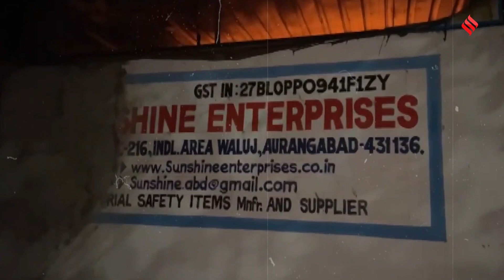Maharashtra News: संभाजीनगर में दस्ताने बनाने वाली फैक्ट्री में भीषण आग, झुलसने से 6 लोगों की मौत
Maharashtra: महाराष्ट्र के छत्रपति संभाजीनगर में एक फैक्ट्री में आग लगने की घटना सामने आई है। इस अग्निकांड में झुलसने से 6 लोगों की मौत हो गई। आग दस्ताने बनाने वाली फैक्ट्री में लगी थी। जानकारी मिलने पर दमकल की गाड़ियों ने मौके पर पहुंचकर राहत-बचाव किया और आग पर काबू पा लिया गया।

6 killed in Maharashtra hand glove factory fire, dousing operation underway. At least six people were killed after a massive fire broke out at a hand glove manufacturing company in Maharashtra's Chhatrapati Sambhajinagar in the wee hours of Sunday, news agency ANI reported citing officials. The fire department said the blaze erupted around 2:15am at the factory located in Waluj MIDC area.